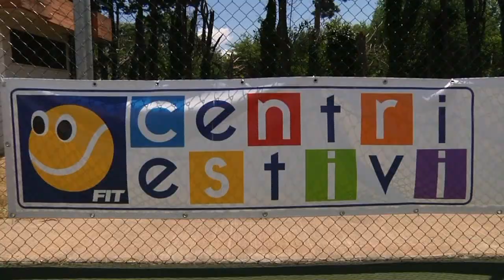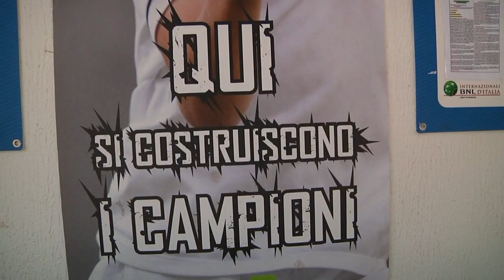Tennis - La campionessa Roberta Vinci ospite del Centro FIT a Castel di Sangro